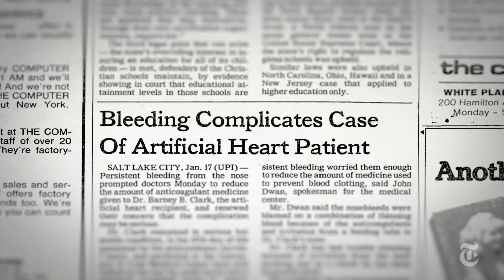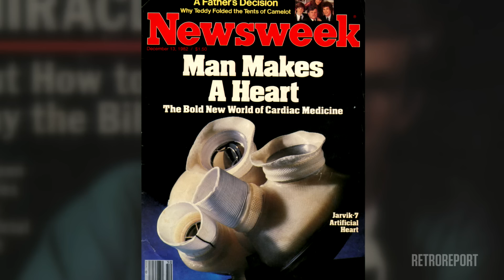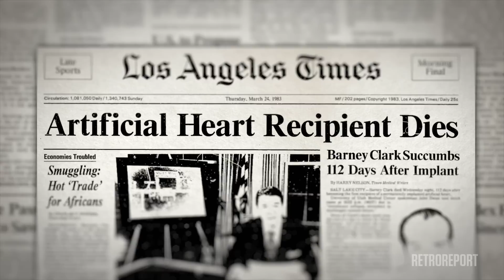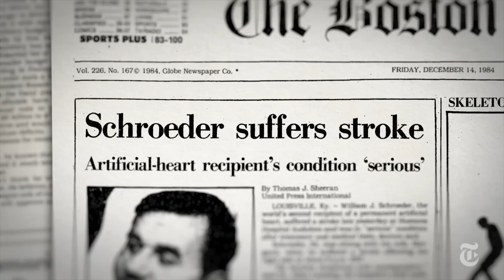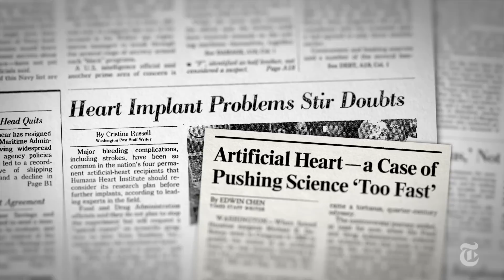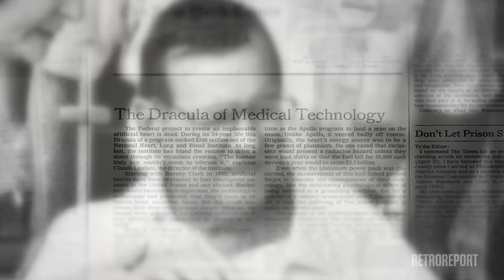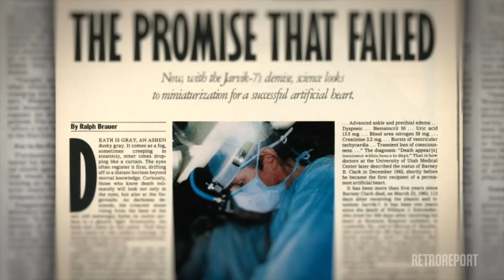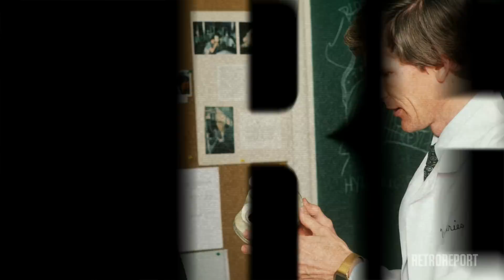A Change of Heart | Retro Report | The New York Times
The artificial heart became a media sensation in the 1980s as it both raised hopes and spread controversy. Today, its impact on medical science is still playing out in surprising ways.